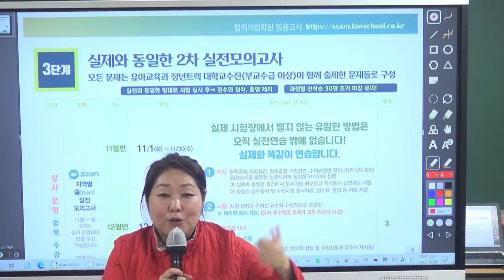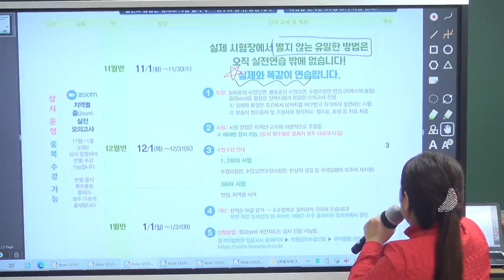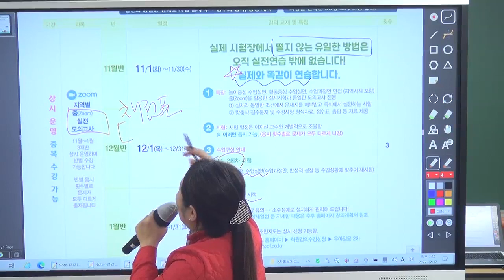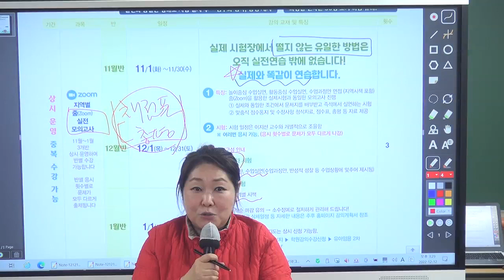[이지선 유아임용] 유아임용 2차 실전 모의고사반 안내